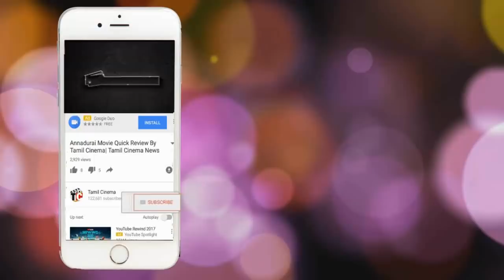கர்ப்பப்பையிலிருந்து கருவை எடுத்து கர்ப்பிணியை கொலை செய்த அரக்க பெண்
19 year pregrnant girl chat friend she is veru close to her she call pragnant to her house
she went her house she gave lots of cloths for future baby. she will very and more close to her
again she calling her home again she went that tme girl and her husband kill the pragnant girl
and take out the baby police arrest help of neighbour